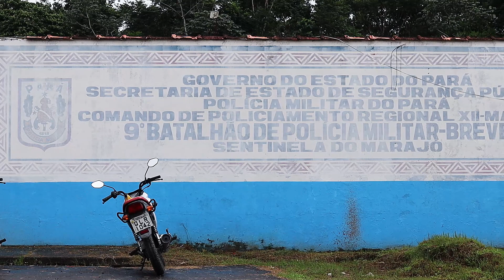PM combate a venda de drogas para adolescente em Breves